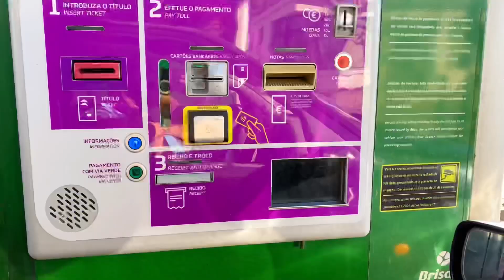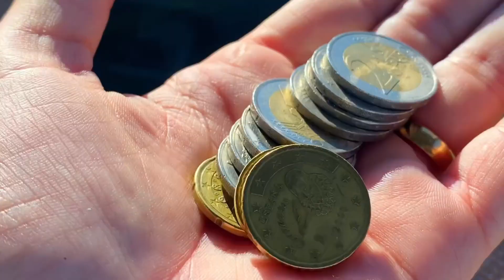ALUGUEL DE 275€ PRA MINHA INSCRITA EM PORTUGAL 🇵🇹